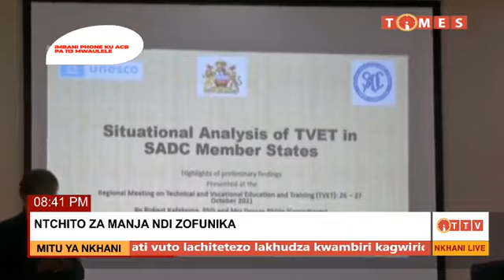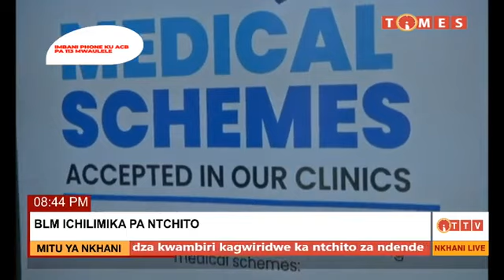NKHANI MADZULO PA TIMES TV 27 OCTOBER 2021